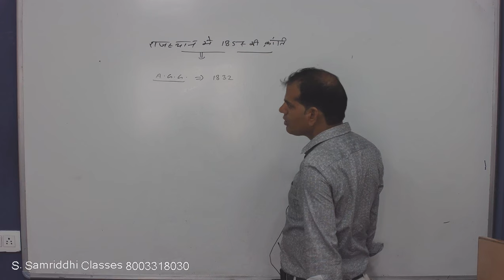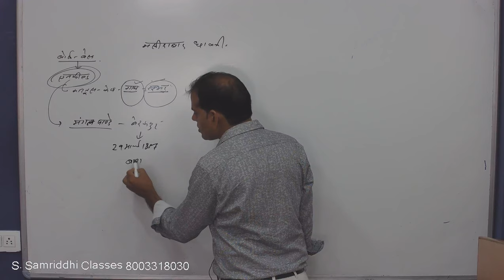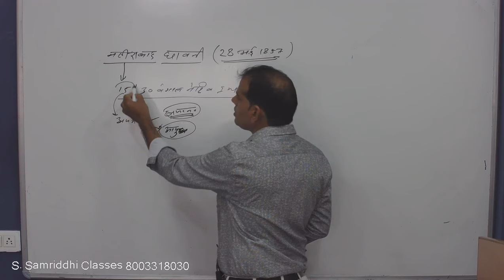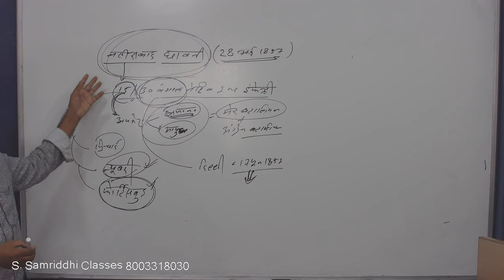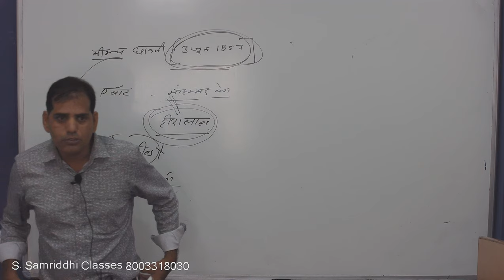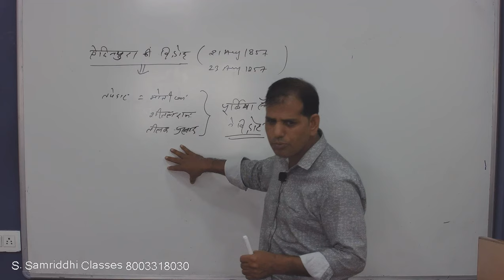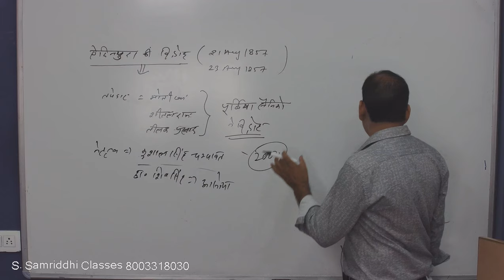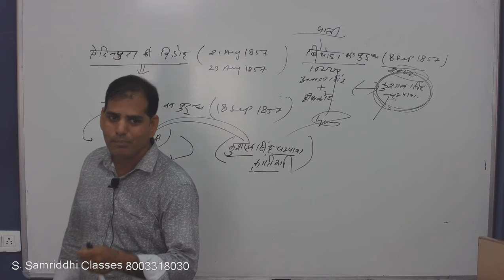राजस्थान में 1857 की क्रान्ति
राजस्थान के इतिहास से सम्बंधित यदि आप किसी भी प्रतियोगी परीक्षा की तैयारी कर रहे हैं तो यह वीडियो आपके लिए महत्वपूर्ण है। इसलिए जरूर देखिये, "महरिया" सर के द्वारा राजस्थान में 1857 की क्रांति।